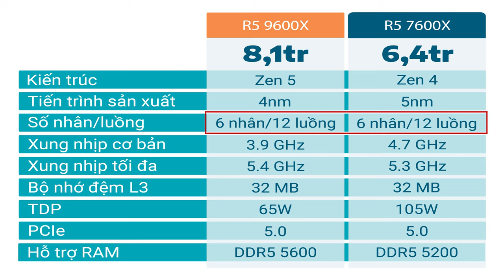So sánh Ryzen 5 9600X và Ryzen 5 7600X: Nên chọn con nào?